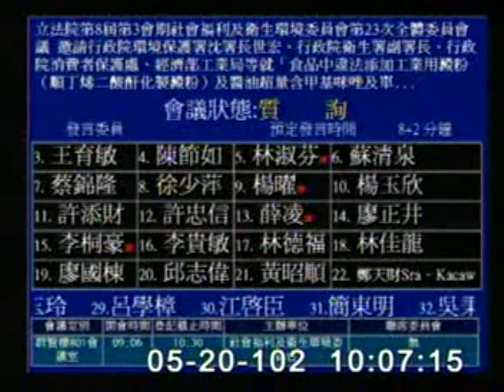20130520立委王育敏於衛環委員會質詢毒澱粉問題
"毒澱粉事件"讓民眾人心惶惶，已經出現問題的包括粉圓、芋圓、黑輪等食品。那其他澱粉相關製品安不安全呢? 像肉圓、水晶餃，外皮吃起來也很軟Q，是不是都安全無虞呢?
王委員今早在衛環委員會質詢時，特別要求衛生署食管局須負起責任，通令各縣市衛生局加強抽驗澱粉相關產品，除了查源頭外，也要從產品端反向追查!王委員並主張比照日本法的規定，針對濫加非法添加物的黑心業者課予刑責，嚴格把關民眾食的安全!